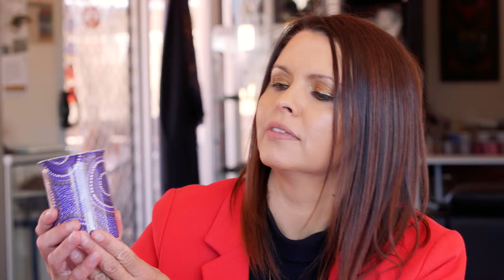Koh Living - Kathleen Buzzacott's Waterholes Design